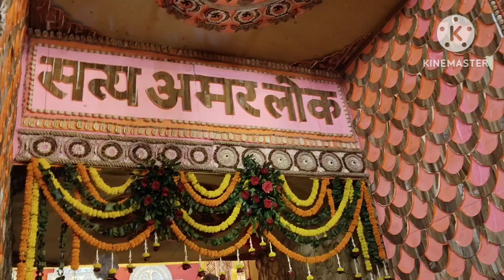राम मंदिर पंडाल दुर्गा रांची ll पूरा रांची का दशहरा का मेला ll सबसे अच्छा रांची का कौन सा पंडाल